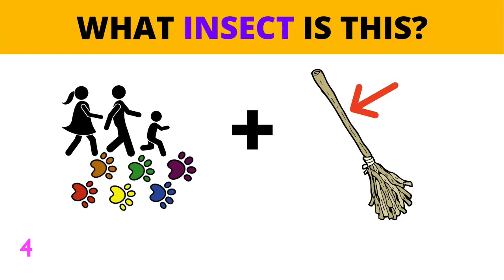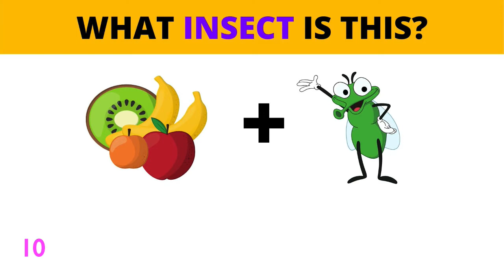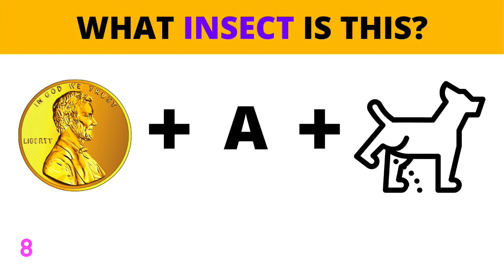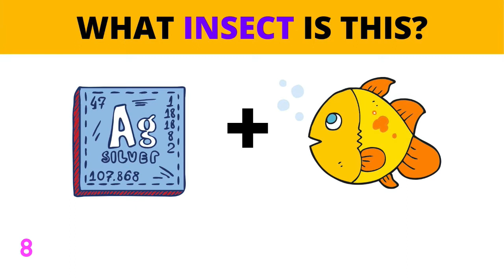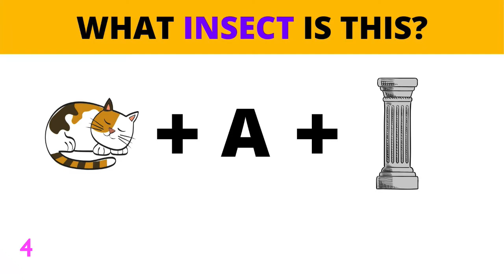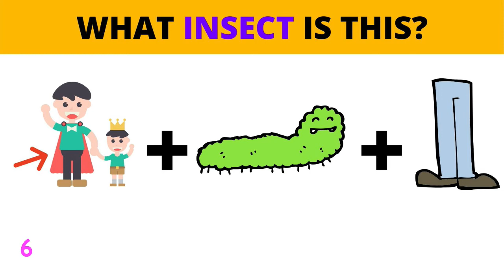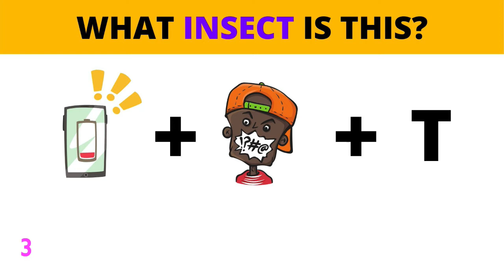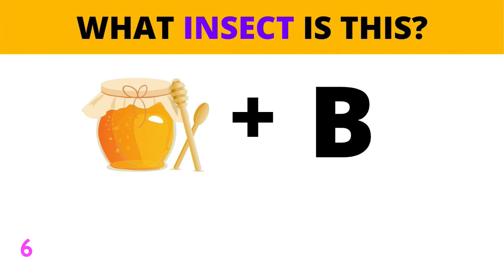Can You Guess the INSECT by EMOJI? | EMOJI CHALLENGE | Insect Quiz | Name the Insect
Are insects fun or creepy? Can you guess these insects based on emojis?  Take this fun emoji quiz with answers and see if you can answer as many animals as you can in 15 seconds each.  This quiz combines both easy to recognize insects and some tough insects from around the world too!